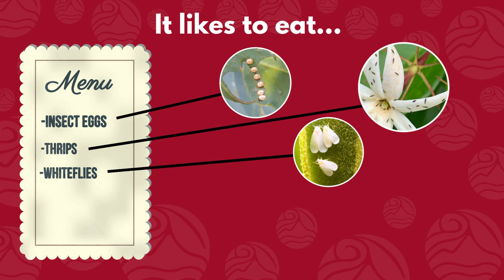Insect Influencers: Minute Pirate Bug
While many insects can seem like pests, they provide a wide range of services to other plants and animals in our environment. Learn about why the Minute Pirate Bug is an outstanding and beneficial insect. Explore more about the importance of insects, their decline and what you can do to help